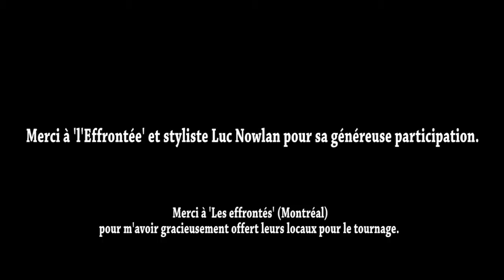SANTÉ au bureau 2 - Douleurs/tensions au dos/hanches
La SANTÉ au BUREAU, ça se travaille.  Souplesse, mobilité, respiration et circulation sanguine, pour la diminution des tensions et des douleurs liées au poste assis à l'ordinateur.

BOUGE - Une WEB télé active! -

Dans cette chronique 24 de BOUGE vous verrez des exercices exécutés chez 'Les effrontés', Montréal (Canada)

Les chroniques 'SANTÉ vous bien - au bureau -' s'adressent tout aussi aux travailleurs autonomes, aux gestionnaires qu'aux salariés en entreprises.
Par de simples petits gestes et exercices, il est possible d'améliorer grandement sa qualité de vie en diminuant les tensions et douleurs physiques liées au travail statique en position assise devant un écran d'ordinateur.

Exercice 1 - Le guerrier 1 avec appui
Exercice 2 - Le triangle sur chaise

Avec Éric Blais, Thérapeute en santé préventive
- B.Sc. éducation physique
- Entraineur personnel & évaluateur de la condition physique
- Yoga thérapie
- Massage Thaï thérapeutique
- Correction posturale
- Thérapeute en étirements actifs isolés (EAI)